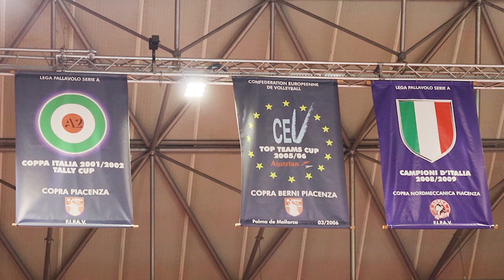A-tým: Pozdravy z Piacenzy. Na kus řeči s Valdou Toduou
Lvi si poprvé vyzkoušeli palubovku haly PalaBanca.